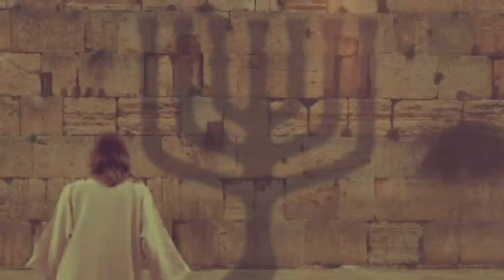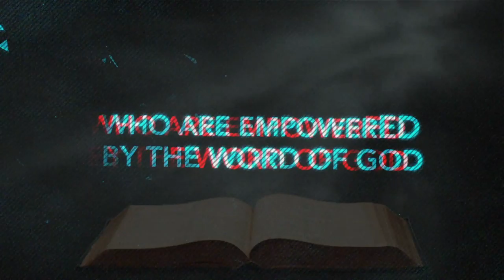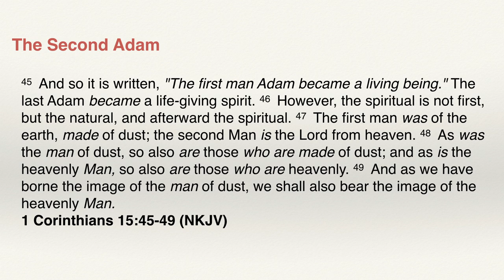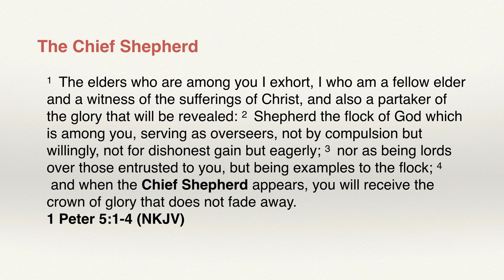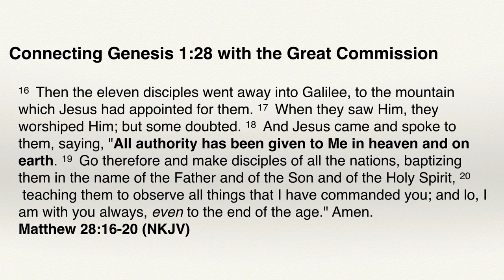The Power of the Shepherd’s Staff and the Last Days - Part 2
Biblical Life TV - UTK59B

There is an ancient Hebrew secret embedded in Gen. 1:28 that will dynamically change our understanding of Adam, the Fall, the ministry of Jesus, and the empowerment of the believer in the Last Days.  Who was Jesus contrasting Himself to when He said, I am the Good Shepherd?  Learn why Jesus promised that His followers would do greater works than He did in His earthly ministry.